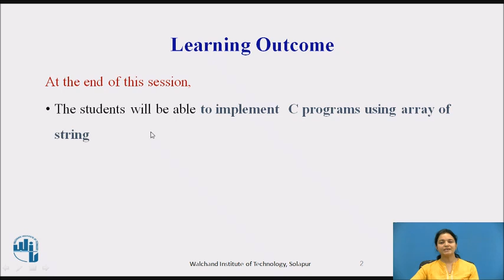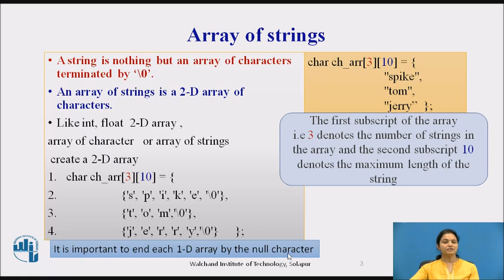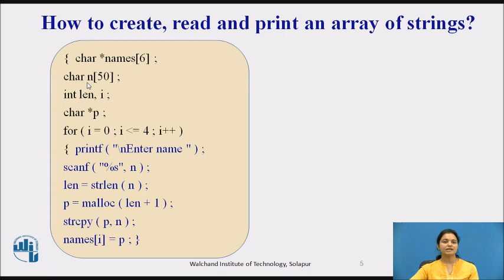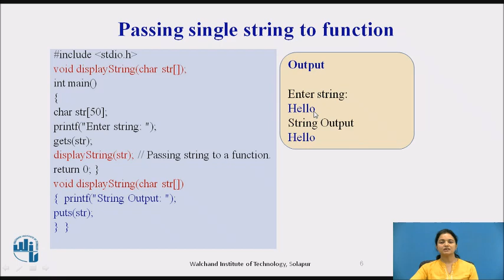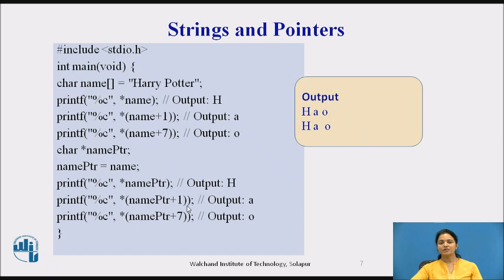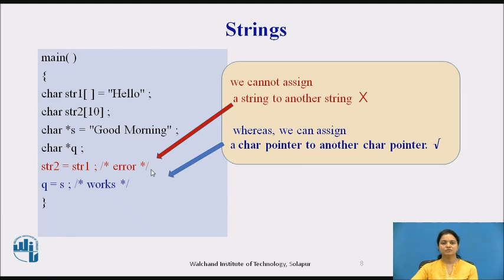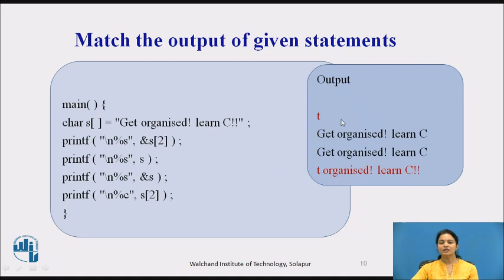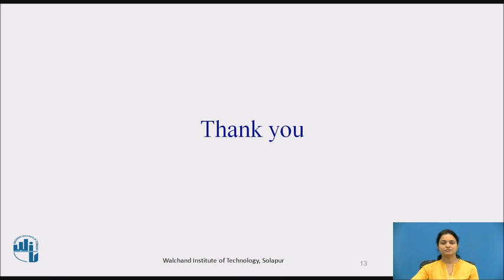Array of Strings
Mrs. Sharmila K Karpe
Assistant Professor